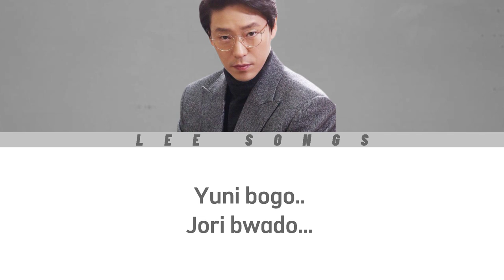Yoon Hee - Joo Dan Te lyrics